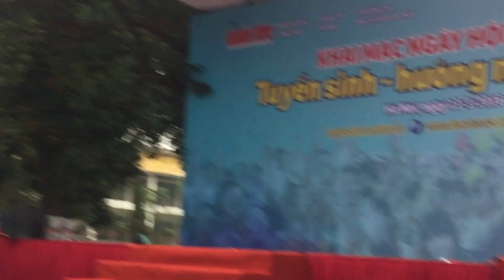Chỉ là thoáng qua - Thùy Chi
Bách Khoa 11/03/2016